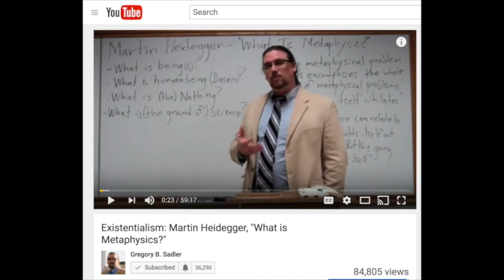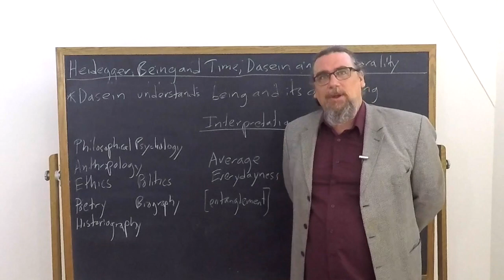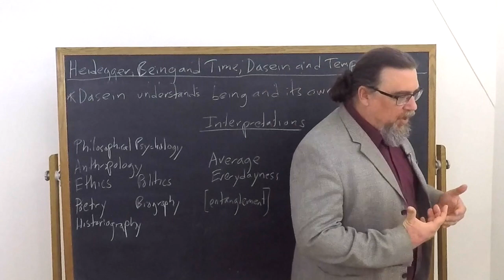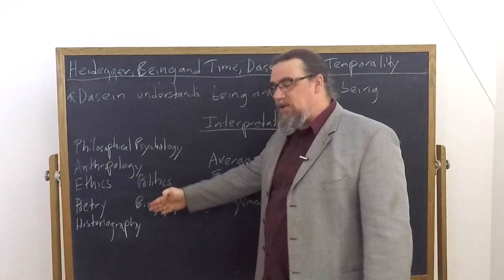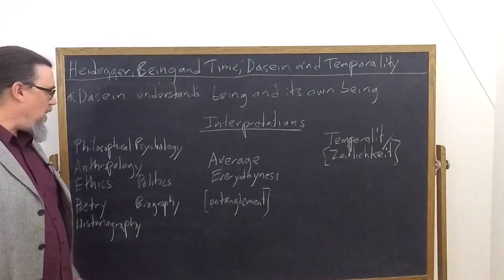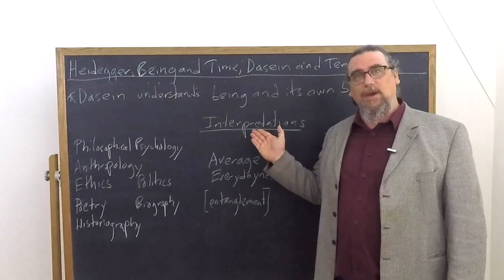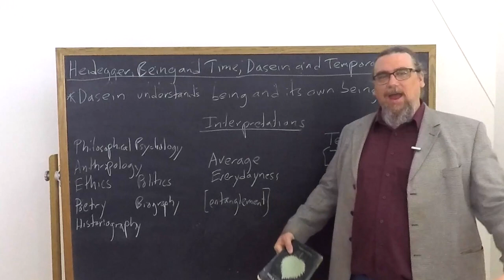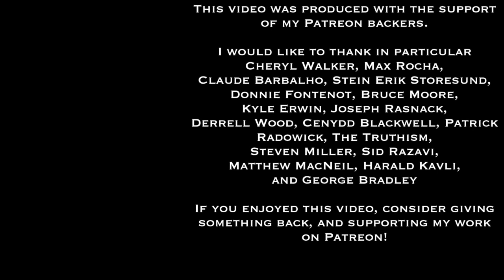Martin Heidegger, Being and Time | Interpretation of Dasein & Temporality | Philosophy Core Concepts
This Core Concept video focuses on the introduction to Martin Heidegger's early work Being and Time, specifically on his discussion of how Dasein engages in interpretations not only of the being of other things but also of itself.  This is involved in all understanding on its part, and interpretation can take place through the sciences and disciplines, through "average everydayness", and in another way through the type of inquiry Heidegger engages in.  The key to this turns out to be attention to temporality (Zeitlichkeit).

If you're interested in philosophy tutorial sessions with me - especially on Heidegger's thought and works

You can find the copy of the text I am using for this sequence on Heidegger's Being and Time